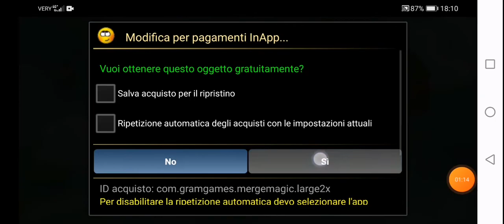Merge Magic! mod apk with free purchases - Gems